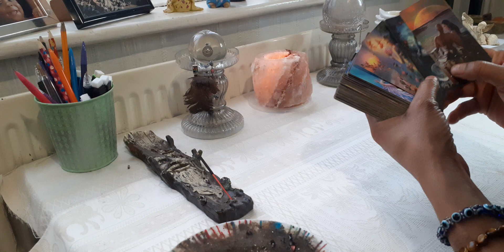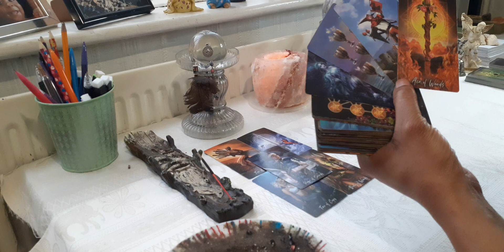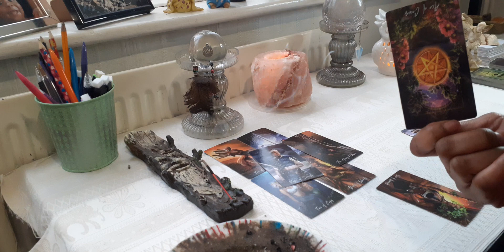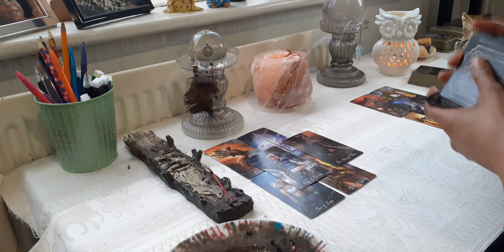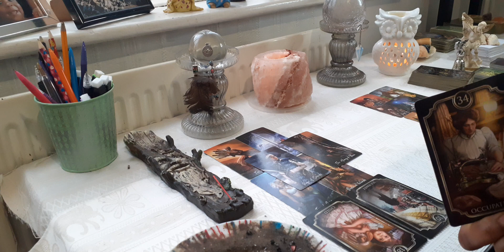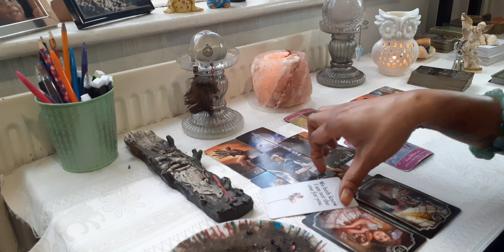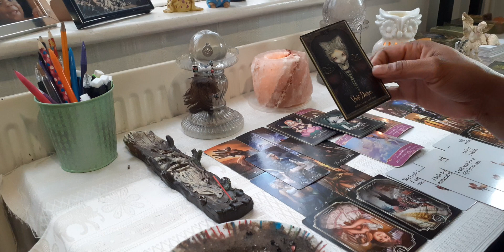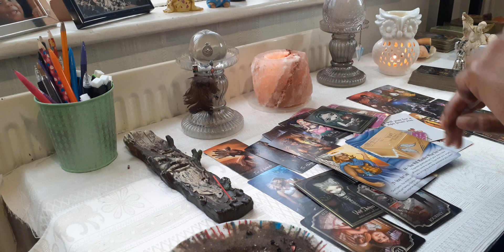Virgo Vs Earth Signs (Always A 3rd Energy Trying To Keep Someone Stuck 🙄)